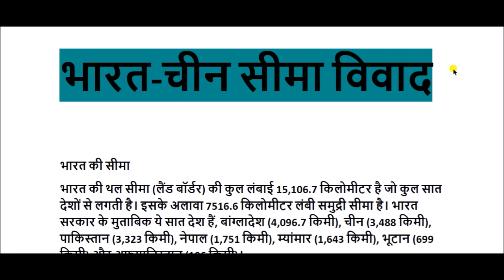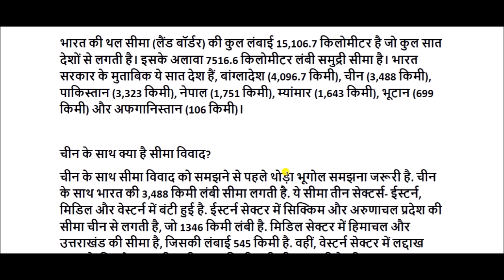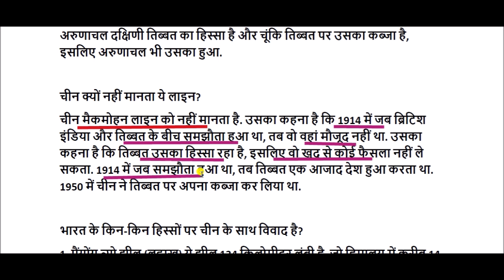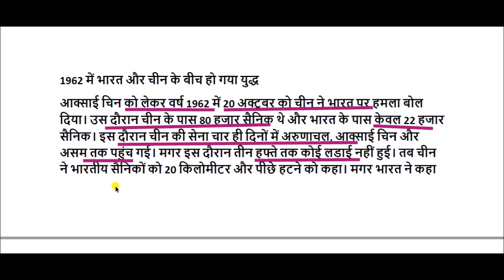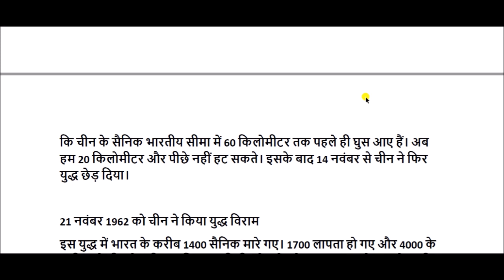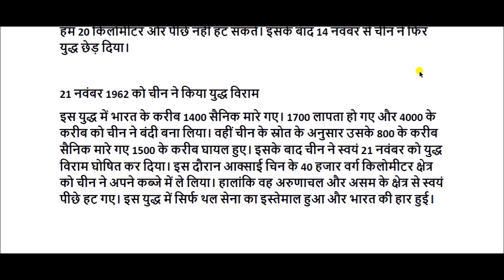भारत-चीन सीमा विवाद || India-China border dispute || india-china border conflict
India-China border dispute for All Competitive Exams like SSC, Railway, IB, Bank, UPSC, BPSC, MPSC, PCS, etc.